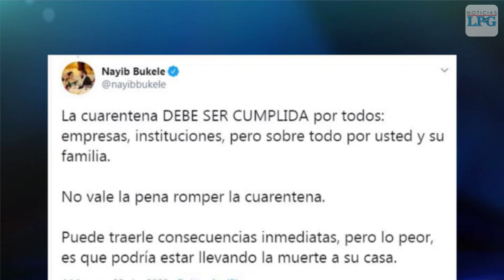Extienden cuarentena domiciliar en El Salvador por otros 15 días